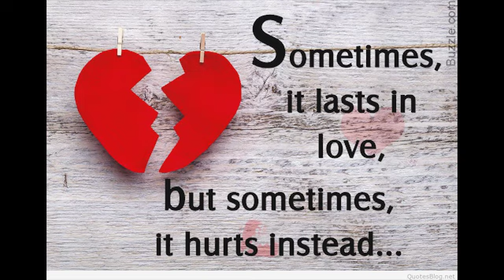Aja pani - Nnekit and Sumit (Black Hole Production)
tragedy song

nnekit and sumit
2019 nov